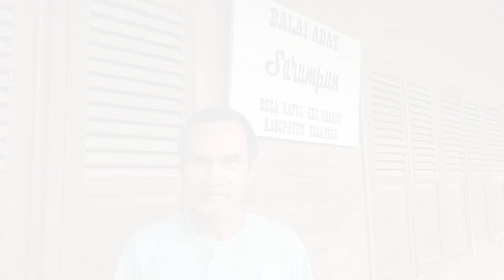Terdapat Tanduk Kerbau dan Alat-alat Khas Dayak Lainnya, Melihat Lebih Dekat Balai Adat Dayak Halong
BANJARMASINPOST.CO.ID - Terdapat Tanduk Kerbau dan Alat-alat Khas Dayak Lainnya, Melihat Lebih Dekat Balai Adat Dayak Halong